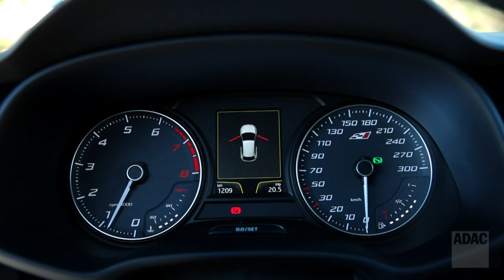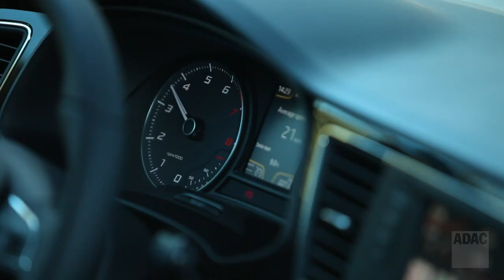Seat Leon Cupra 290: Stark wie ein Stier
Das 20-jährige Jubiläum der Cupra-Reihe feiert Seat mit einem Leon Cupra, der mit 290 PS noch einmal 10 PS mehr leistet als das bisherige Topmodell. Preis: rund 33.000 Euro. Der erste Eindruck: Stark wie ein Stier. Weitere Informationen in der ADAC Motorwelt Digital

Video-Nr.: 160224